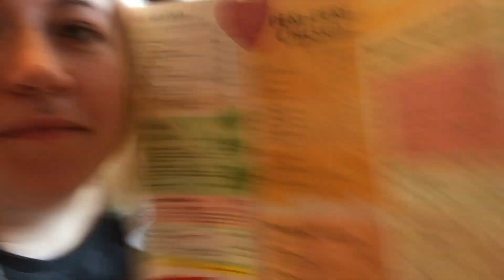Toy Story 4 made me cry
♡SOCIAL MEDIA♡